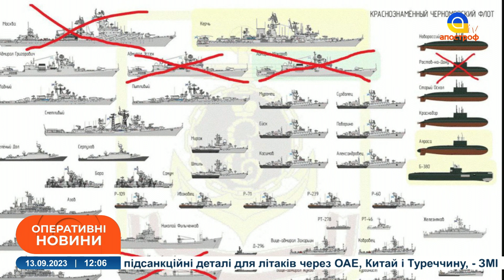Окупантам в Криму залишилось НЕ ДОВГО! у росіян ВЕЛИКІ ПРОБЛЕМИ / Пархоменко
Спецефіри телеканалу «Апостроф TV» - Ми говоримо правду, а решту зроблять ЗСУ!  В етері: Сергій Пархоменко, директор Центру зовнішньополітичних досліджень, військовослужбовець ЗСУ